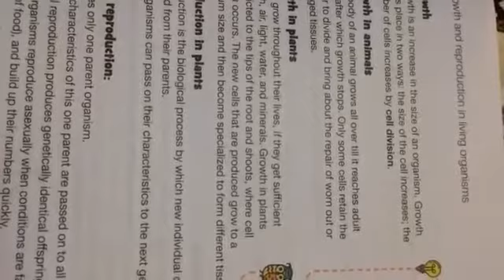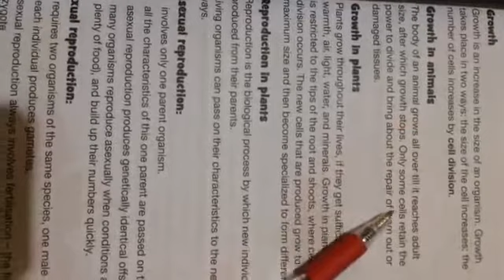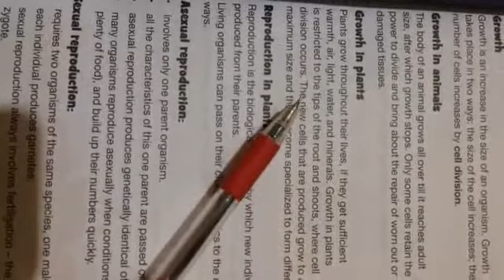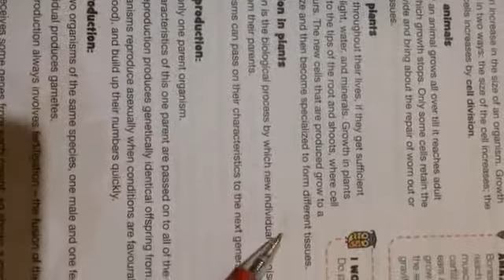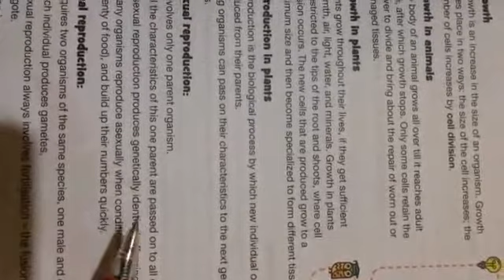Class 7: Science, Unit 3 Growth and Reproduction in living Oraganism,Topic:Growth and reproduction